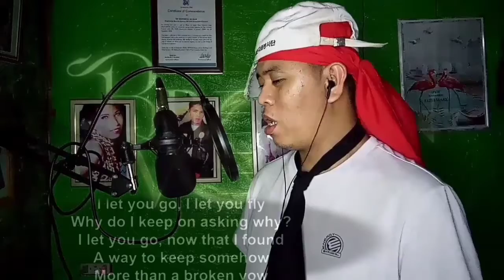BROKEN VOW - LARA FABIAN (Cover) DOMAR ACALA